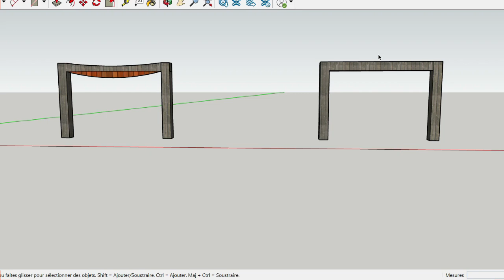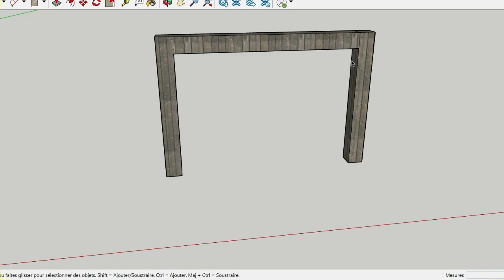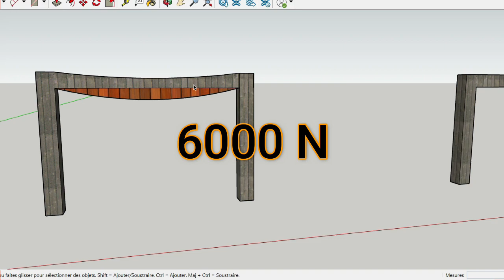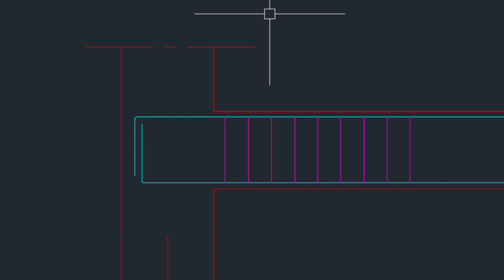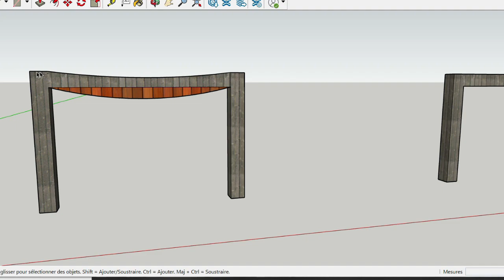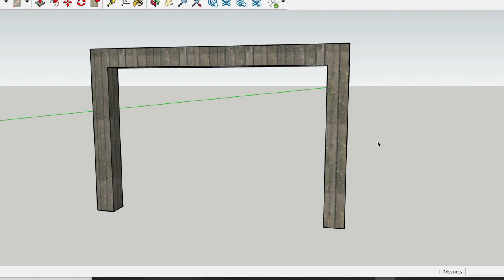لماذا تحتاج الخرسانة لحديد التسليح ؟ 🤔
ان أكبر نقاط ضعف الخرسانة هي مقاومة الشد ، والتي يمكن أن تكون أقل من 10٪ من مقاومتها للانضغاط.
  لذلك في غالب الاحيان نعززها لإنشاء مادة مركبة قوية ضد جميع أنواع الإجهاد و هذه المادة هي حديد التسليح.